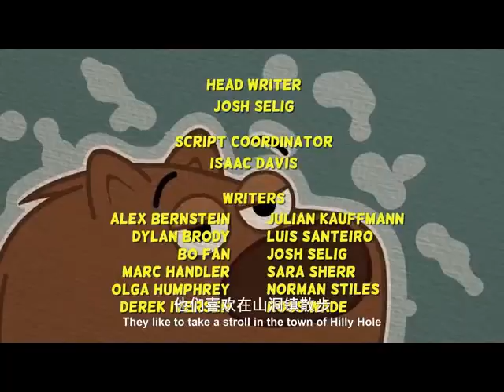P King Duckling Full Episodes Season 26 Wombat's Big Surprise Cartoon For Kids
Link Full 73 Ep P Kingduckling
P King Duckling - Full Episodes